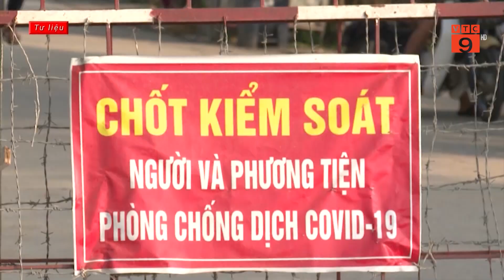BẮC GIANG CÁCH LY XÃ HỘI THÊM 7 XÃ CỦA HUYỆN LỤC NGẠN | VTC9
VTC9 | BẮC GIANG CÁCH LY XÃ HỘI THÊM 7 XÃ CỦA HUYỆN LỤC NGẠN